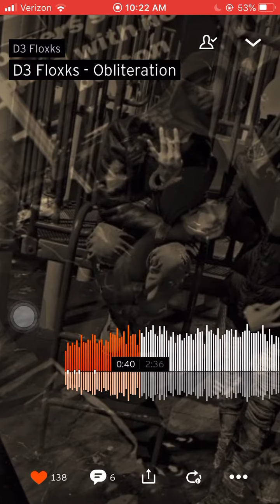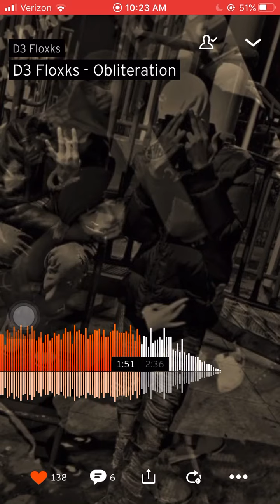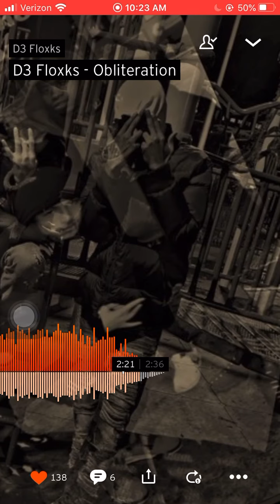Deuce Floxks - Obliteration